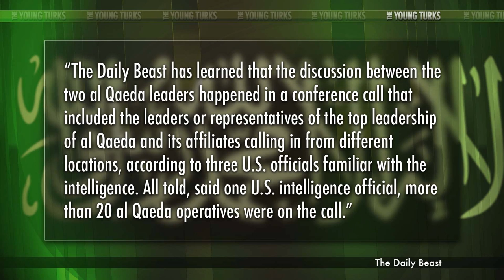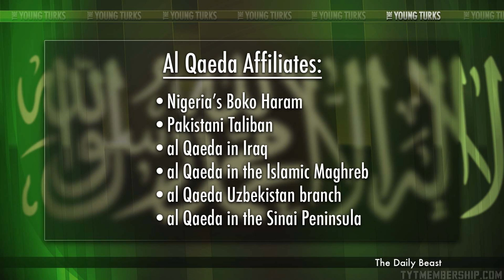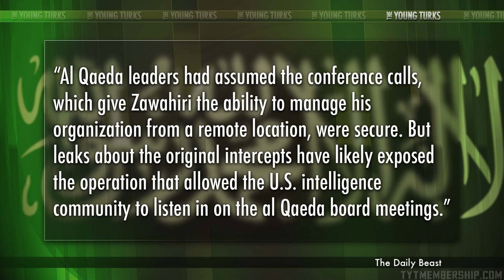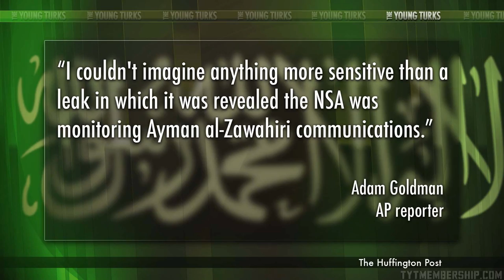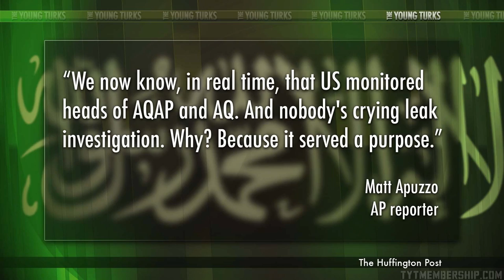Why Embarrassing the Govt. is The #1 Crime in the U.S.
"The crucial intercept that prompted the U.S. government to close embassies in 22 countries was a conference call between al Qaeda's senior leaders and representatives of several of the group's affiliates throughout the region.

The intercept provided the U.S. intelligence community with a rare glimpse into how al Qaeda's leader, Ayman al-Zawahiri, manages a global organization that includes affiliates in Africa, the Middle East, and southwest and southeast Asia."*

Three government officials leaked some very serious information to The Daily Beast about a massive conference call between al Qaeda leaders all over the world. This information is very sensitive, and effectively burns a crucial intelligence resource for us (at the very least), so why doesn't the Obama administration care? Why are Edward Snowden and Bradley Manning being hounded and punished for far less sensitive information? Cenk Uygur breaks down the ridiculous double standard.